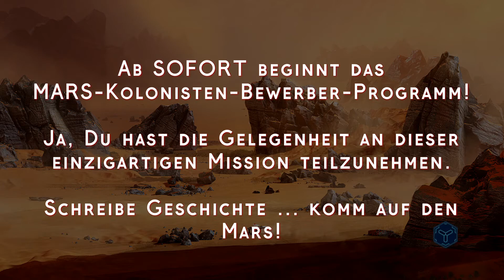Surviving Mars:Elysium Beta/ESA(SOL#022)[deutsch|german|gameplay]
* Meilenstein erreicht!

WE WANT YOU FOR MARS! - AKTION:
Es sind noch Plätze verfügbar! Wer sich in die Bewerber-Liste einträgt, hat Aussicht unter den Kolonisten der ersten ESA-Mars-Mission "Elysium Beta 2042" zu sein. Schreibe Geschichte, werde unsterblich!

Q: Wie geht das konkret?

A: Ganz einfach: sende Deine Bewerbung mit den erforderlichen Angaben an:
Betreff: MARS

1. gewünschter Namen deines Kolonisten/Avatars,z. B."Ziggy Stardust" (schon vergeben!)
2. ob Frau oder Mann
3. Deinen bevorzugten Aufgabenbereich (Botanik, Geologie, Medizin, Ingenieur, Wissenschaft, Offizier oder "flexibel").

Q: Wird mein Kolonist/Avatar verewigt/gewürdigt? Bleibe ich auf dem Laufenden?

A: Ja! Alle Kolonisten, die es auf den Mars schaffen, werden mit dem angegebenen Namen/Job stets im Video-Abspann aufgeführt. Bei wichtigen Ereignissen gibt es einen Eintrag ins goldene Kolonie-Journal, um ihre Glanztaten zu würdigen...hoffentlich.
Alle, die sich per email eingetragen haben, erhalten über eine Mailing-Liste aktuelle Infos über die Fortschritte (...und Rückschläge) der Mars-Kolonie "Elysium Beta" und ihrer Kolonisten.

Theoretisch sind 1000 Kolonisten-Plätze frei. Wer zuerst kommt, hat Vorrang.
Um aber die Kolonie derart gross und erfolgreich werden zu lassen, brauchen wir auch Dein Engagement! Übrigens, Zähigkeit und der Wille zu überleben sind hoch willkommen!
Es wäre vom Vorteil, noch heute mit dem Astronauten-Training zu beginnen!
Die ESA Mars-Mission ist schon gespannt auf Dich!

P.S. Es werden keine anstössigen Namenseinträge und/oder beleidigende/diskriminierende Namen/Wörter akzeptiert! Dies würde gegen die interstellare Raumfahrer-Etikette verstossen!

P.P.S. Der Rechtsweg ist ausgeschlossen, keine Haftung, kein Regressanspruch im Falle einer Katastrophe! No risk no fun! :-)

Über das Game:
Willkommen in der roten Hölle! Staubstürme mit mehreren hundert Stundenkilometern, die manchmal Monate andauern. Eine giftige, viel zu dünne CO2-Atmosspähre, die das Blut eines Menschen ohne Druckanzug zum Kochen bringen würde. Kälteschocks bei minus 100 Grad? Noch nicht genug? Na gut, dann wärst Du hiermit ein weiterer geeigneter Kandidat* als Kolonist auf dem Mars.

► Surviving Mars "Curiosity" (steam)
► Genre(s): Aufbau-Strategie, RTS, pausierbar, Zeit-Skala x1: 1 SOL(Marstag)= ca.12 min
► Release: 15. März 2018
► Platform: PC / Mac OS X / Linux / Xbox One / PS4
► UVP: 39,99 €
► USK:  ab 12 Jahren
► un video de Argonaut
► for nerds
► [ PC | deutsch | german | Full-HD | 1080p | 60 FPS | container: MP4 | codec: H.264]
used machine:
RAM: 16 GB DDR4@3000MHz | GPU: ZOTAC AMP! Edition GTX 1060 6GB VRAM/GDDR5
...and keep yourself alive!
Argonaut